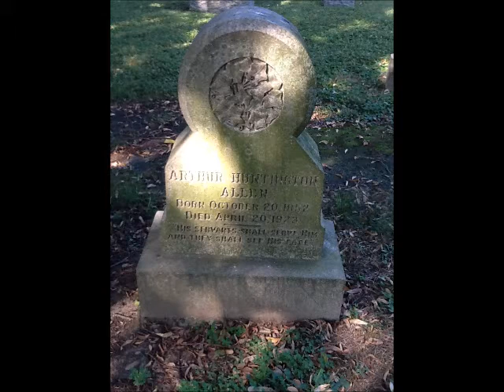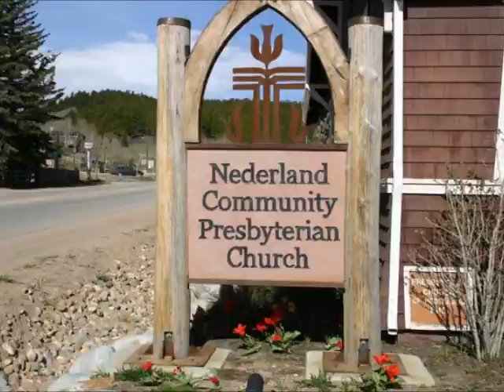What Would Agnes Do?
Nederland Community Presbyterian Church
21 August 2016 -- NCPC's 104th birthday
Luke 13:6-21
Rev Hansen Wendlandt